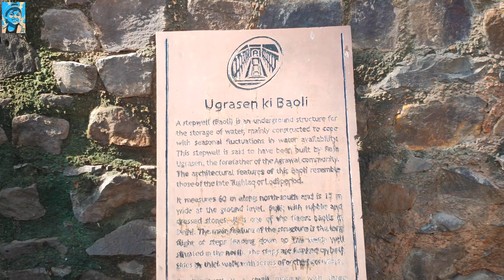Agrasen Ki Baoli | Delhi's Most Haunted Place | Dilliwalakabir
Hi Guys,

So, last weekend we went to Agrasen Ki Baoli. This was in our list from a long time and finally we did it.
Agrasen ki baoli is said to be one of the most haunted place in Delhi, infect in India. We also felt some kind of energy there.

Agrasen Ki Baoli is a 60-meter long and 15-meter wide historical step well in New Delhi, India. Located on Hailey Road, near Connaught Place, Jantar Mantar, it was designated a protected monument by the Archaeological Survey of India under the Ancient Monuments and Archaeological Sites and Remains Act of 1958.

Although it is a very small place and 30 minutes is more than enough to visit. It is open from 9 AM to 5 PM and the best time to visit is when it opens, otherwise you won't get good shot.
Also, there is no parking. Best options is to park your vehicle in CP (about 1km) and come by Auto or can easily walk as well.

 Do share your thoughts or queries in COMMENTS section .😊❣️❣️🤗